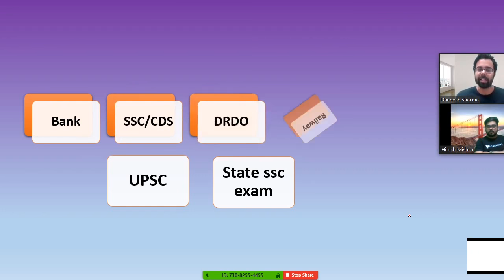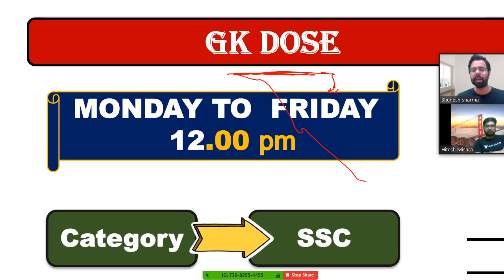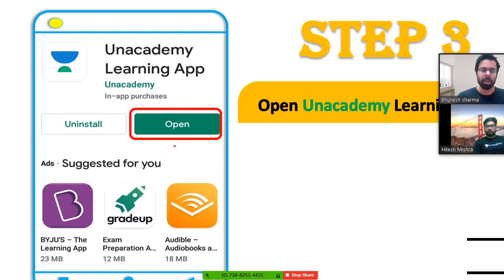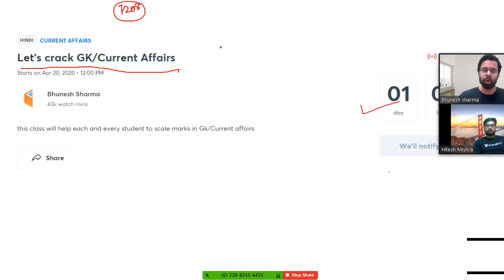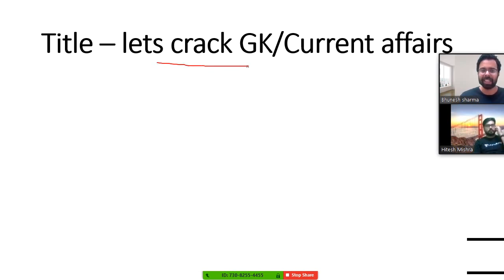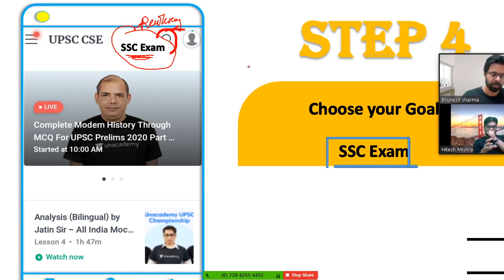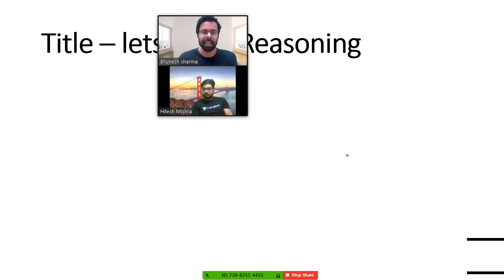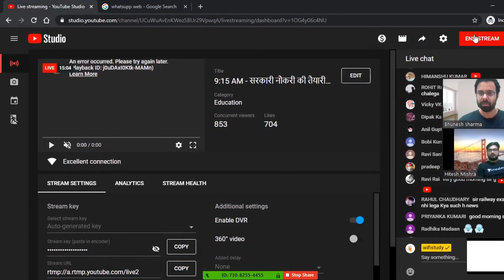12:00 PM - सरकारी नौकरी की तैयारी करने वालों के लिए सबसे बड़ा धमाका | Live at 19th April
✿ Morning Shows:
05:00 AM - Daily Current Affairs MCQs by Krati Ma'am
06:00 AM - GK Quiz for All Exams by Saurabh Sir
06:30 AM - GK एक नज़र by Rohit Sir
06:45 AM - Vocab Through Root by Sandeep Sir
07:00 AM - Current Affairs Show by Krati Ma'am
08:00 AM - The Hindu Editorial by Sandeep Sir

✿ UPSI/UPP/UPSSSC/VDO 2020 Exams:
09:00 AM - Maths by Akash Sir
09:30 AM - GK by Rohit Sir
10:00 AM - Hindi by Ganesh Sir
10:30 AM - Reasoning by Hitesh Sir

✿ For All Competitive Exams:
12:00 PM - English by Akanksha Ma'am
12:30 PM - Burning Issues by Krati Ma'am

✿ SSC CHSL 2019 Lockdown Series (21 Days Crash Course):
01:00 PM - English by Akanksha Ma'am
01:30 PM - Maths by Sajjan Sir
02:00 PM - Reasoning by Deepak Sir
02:30 PM - GK by Aman Sir

✿ SSC JE 2019 (Non-Tech) Crash Course:
03:30 PM - Reasoning by Hitesh Sir
04:00 PM - GK by Aman Sir

✿ RRB NTPC 2019 (CBT-1):
04:30 PM - Maths by Suresh Sir
05:00 PM - GK by Aman Sir
06:00 PM - General Science by Rohit Sir

✿ RRB Group D 2019:
07:00 PM - GK by Rohit Sir
08:00 PM - Maths by Suresh Sir
08:30 PM - General Science by Aman Sir

09:00 PM - Daily Top Updates by Aman Sir

✿ Lockdown Classes for All Competitive Exams:
09:30 PM - Maths by Akash Sir

1. One Subscription, Unlimited Access
2. Learn from your favorite teacher
3. Real time interaction with teacher
4. You can ask doubts in live class
5. Limited students
6. Download the videos & watch offline